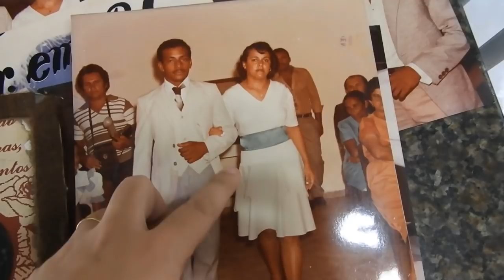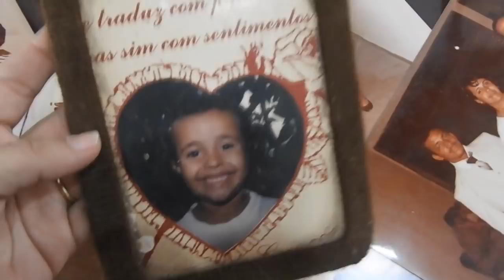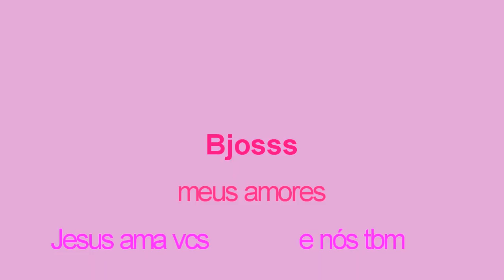Vlog Rotina Dona de Casa, Ganhei presente, Janta, Juju de Farda VEDA16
Oii meus amores, mais um vlogzinho para ficarmos bem juntinhos.

bjossss